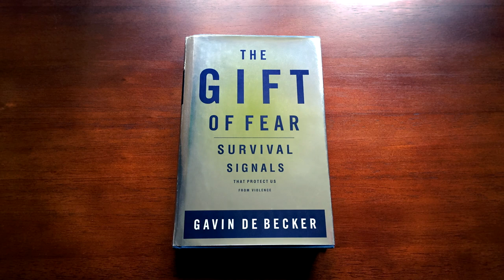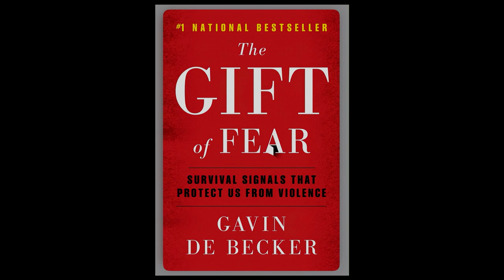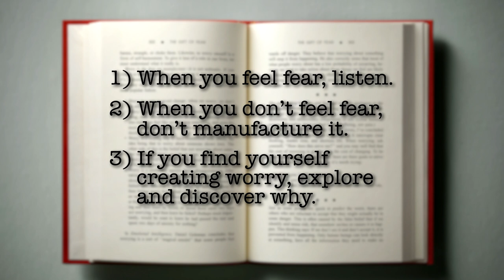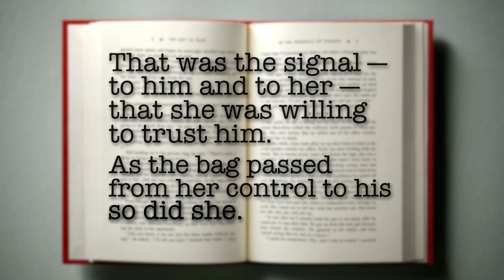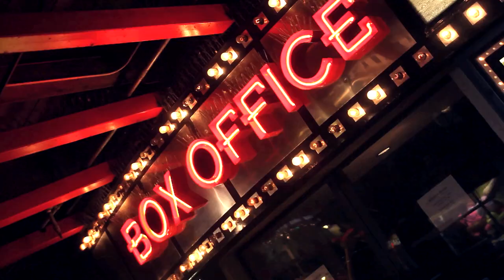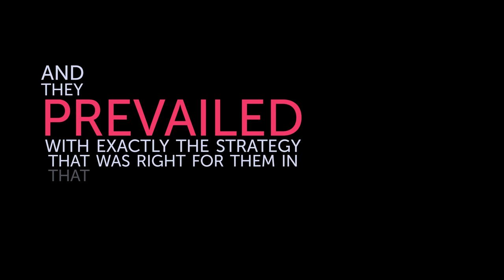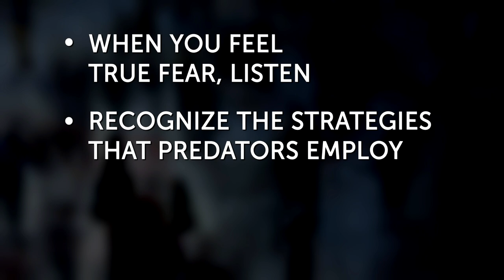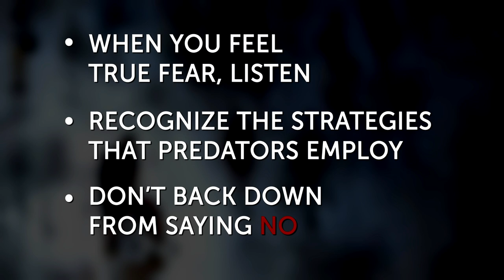In The Presence of Danger